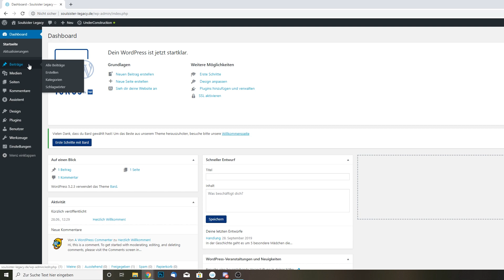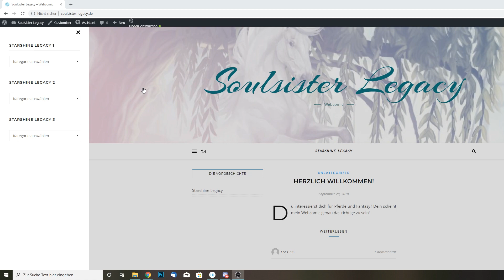Star Stable [SSO]: Mein Webcomic Seite (Infos)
Elena Silverhunter

2. Account Name:

Katja Lightleaf

Server: wechselt